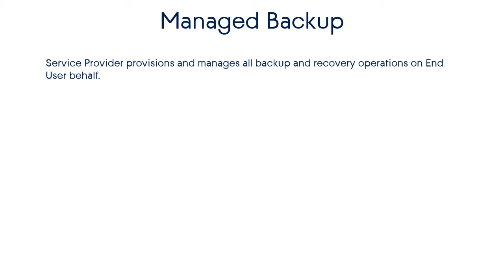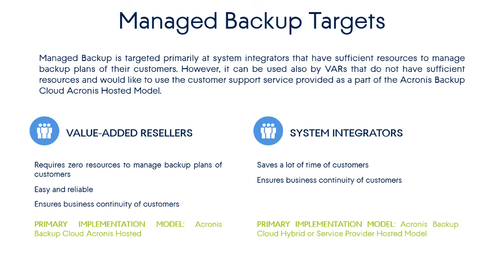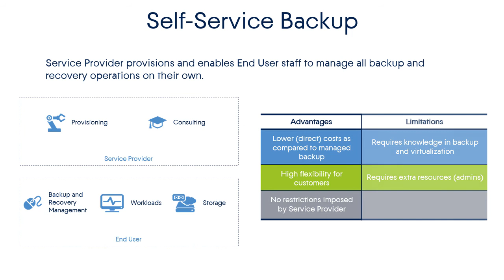Acronis Data Cloud Technical Training: 2.2.3. Acronis Backup Cloud Scenarios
This module is a part of the Acronis Data Cloud Technical Training
Acronis Backup Cloud provides you with tools and options to protect any device in any location by backing up to any storage and recovering to any platform.

After completing this module, you will be able:
- Define backup technology
- Define backup service
- Name main advantages of the backup service powered by Acronis.ta Cloud backup service directly from the Autotask user interface.